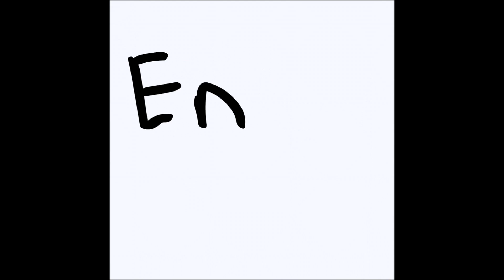Adventurous Short - Ep2 - Wabit Sesun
liek nd favrit if u tink i shud maek moar uv dees!